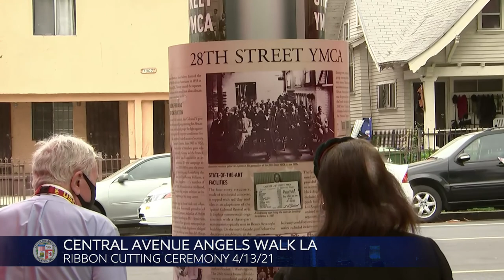Councilmember Curren Price Presents: Central Avenue Angels Walk LA Ribbon Cutting Ceremony 4/13/21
Councilmember Curren Price is joined by members of StreetsLA, LA Metro, the Coalition for Responsible Community Development and Angels Walk LA to promote awareness and a valuable cultural history lesson.